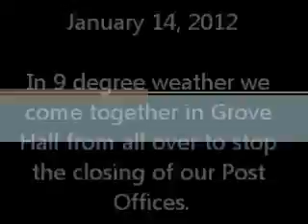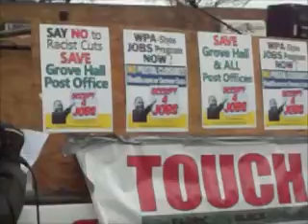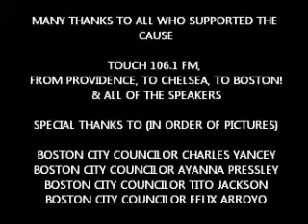1-14-12 Post Office Rally Grove Hall, Boston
On January 14th, 2012, people gathered at the Grove Hall Library to protest on not letting the city close down the post offices in neighborhoods that will hurt them in the long run. So please, if anyone has heard of the protest, join, your voice will be heard and your presence will be acknowledged.